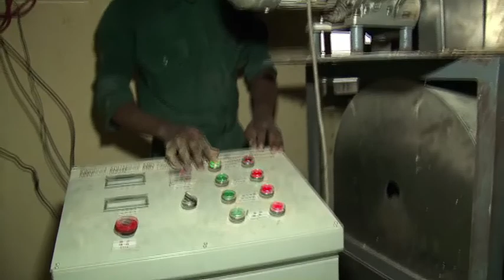NIGERIA L'ALIMENT DE POISSON